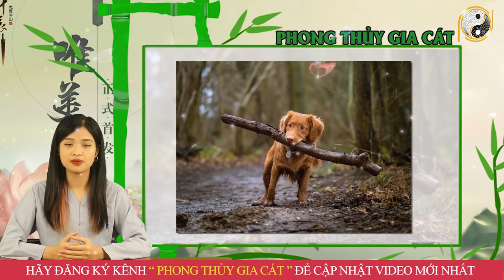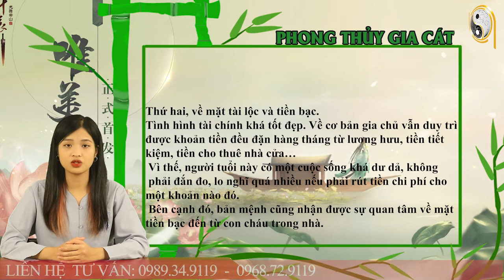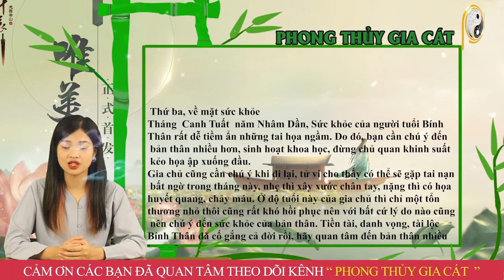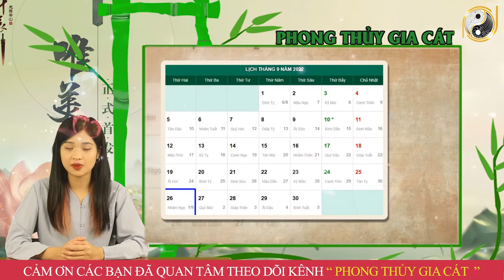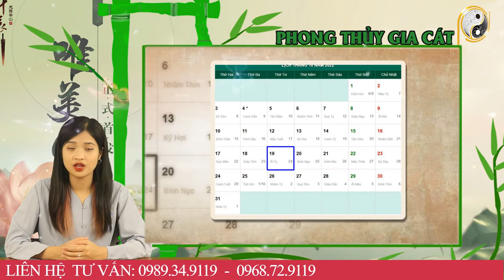Tháng 9 ÂL Năm 2022 Tuổi Bính Thân 1956 Thần Tài Mách Bảo, Đánh Đâu Thắng Đấy, 100 Tỷ Cầm Tay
01. Linh phù giải hạn
02. Hồ lô hóa giải Ngũ Hoàng
03. Mai Hoa Phú Quý
04. Gương bát quái tinh cầu
05. Kim bài thái tuế 2023
06. Vòng tam hợp Dần Ngọ Tuất
07. Vòng tam hợp Thân Tý Thìn
08. Vòng tam hợp Hợi Mão Mùi
09. Vòng Tam Hợp Tỵ Dậu Sửu
10. Bát bảo tâm kinh
11. Minh Quang pháp bảo cầu
12. Minh Quang pháp bảo lục giác
13. Tỳ Hưu Lộc Tài (Đồng)
14. Tỳ Hưu Khai Vận ( Bạch Ngọc)
15. Bách Niên Tụ Tài ( tụ tài lộc)
16. Song long ngọc ấn ( ấn thăng quan)
17. Kim bài ngũ Lộ Thần Tài
18. Hồ lô bình an ( treo xe)
19. Móc khóa văn xương
20. Ống bút văn xương gỗ đào
21. Bút văn xương gỗ đào
22. Bút văn xương gỗ đào nhỏ
23. Hoa mai kim tiền ( mạ vàng )
24. Các vật phẩm phong thủy khác